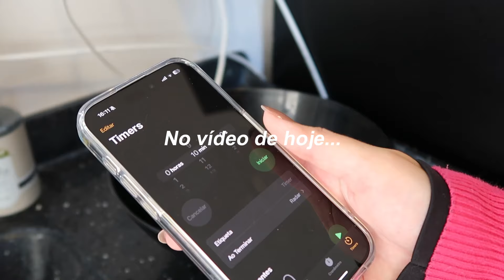vlog fim de semana | organização de compras geladeira & frutas + indo assistir é assim que acaba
@unloqbrasil [cupom: MARIANA10]

@ferpadesign [cupom: MARIANA]

🎧 Músicas ↴